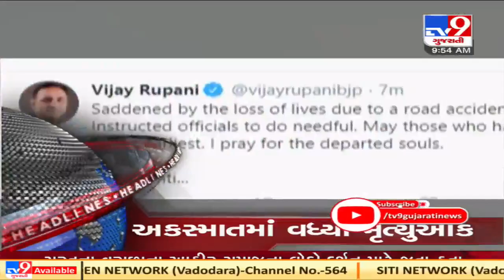TV9 Headlines @ 10 AM: 18/11/2020 | TV9News